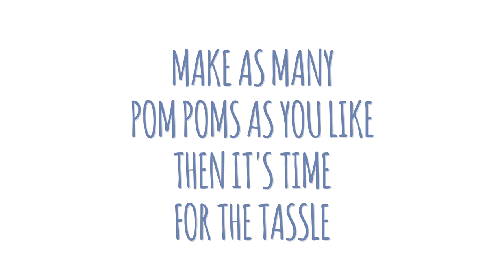How to Make: Pom Pom Keyrings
Love our project and want to recreate it? Find all the products you need to get creative in store

1. Tie a knot around the pom pom maker
2. Wind wool around it
3. Tie some wool around the centre
4. Cut along the sides
5. Trim
6. Make as many pom poms as you like
7. Wrap wool around the card
8. Tie wool around the top
9. Cut the bottom
10. Attach keyring clasp
11. Attach pom poms